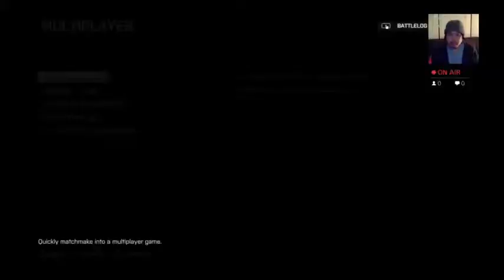Battlefield 4 Conquest ep 6